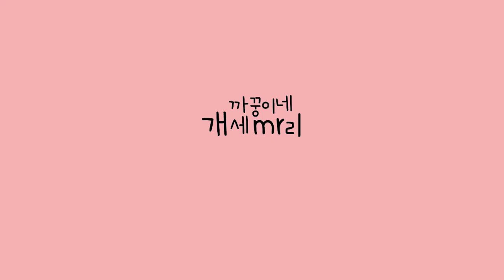시바견이 주인이랑 친해질수없는 이유 [시베리안허스키(Siberian husky,シベリアンハスキー), 시바견(Shibainu,柴犬), 믹스견백설]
2021년 3월 22일
시바견이 주인이랑 친해질수없는 이유